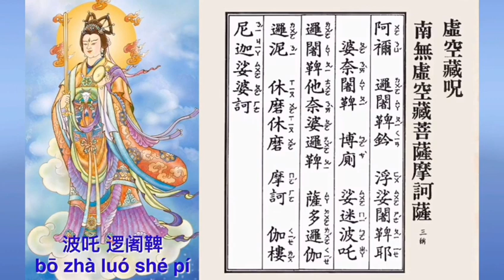祈福法會---學子增慧--- 准提法网络佛学院